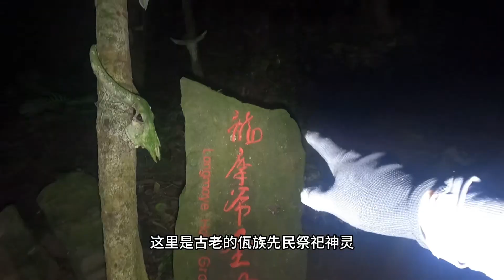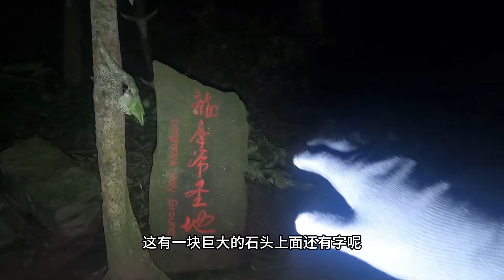凌晨探访佤族龙摩爷圣地，三千牛头挂满山谷，还有神秘的人头桩。